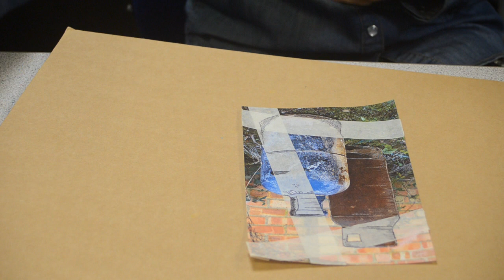Photographic layering techniques using pens, masking tape, acetate and etching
This tutorial will show you how to develop a photograph using hand rendered techniques. All you need is some masking tape, pens and clear acetate.